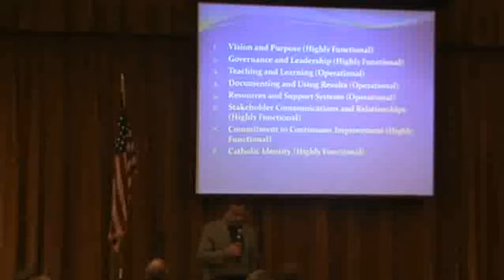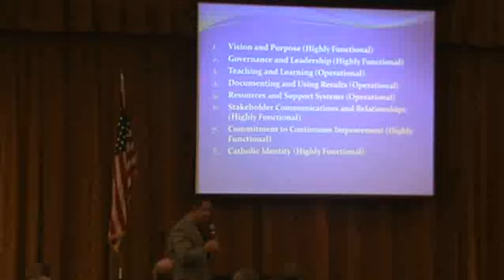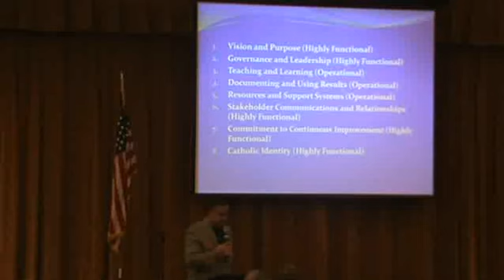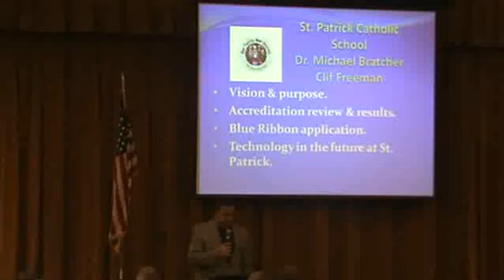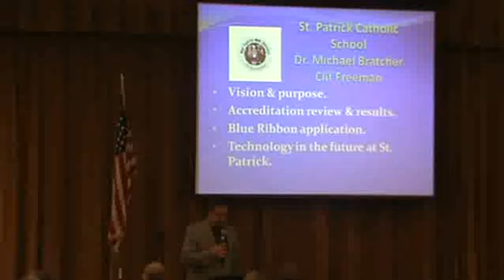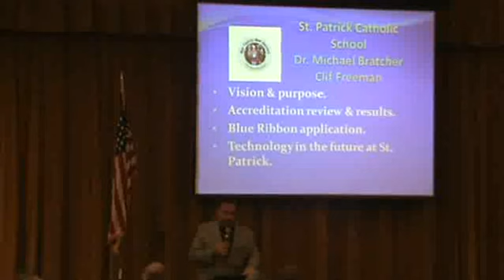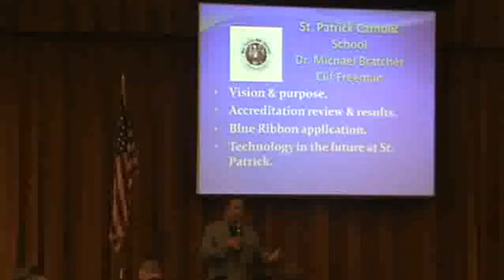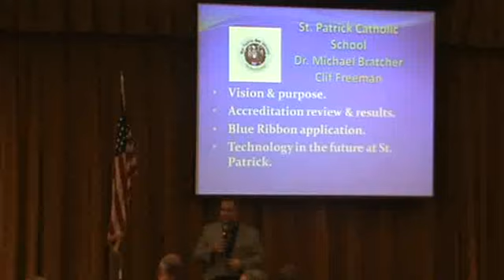St. Patrick Town Hall 2012 Part 2 2/4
St. Patrick Town Hall 2012 Part 2